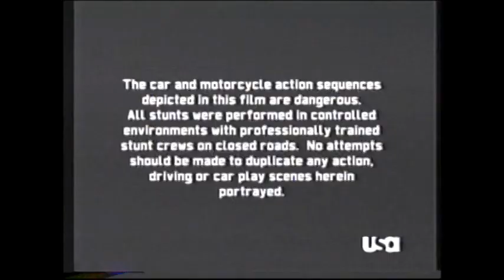The Fast And The Furious (2001) End Credits (USA 2006)